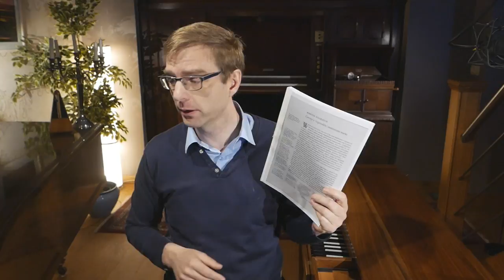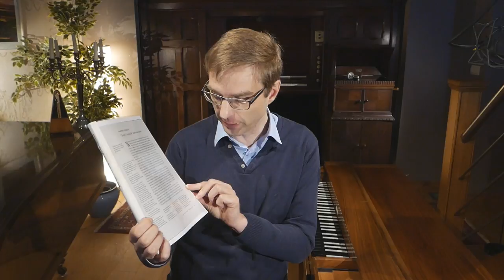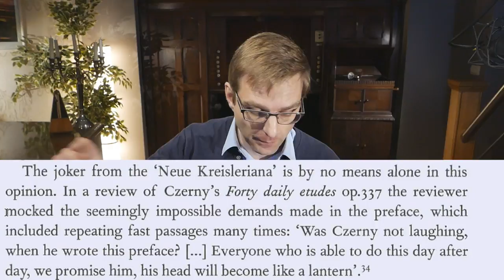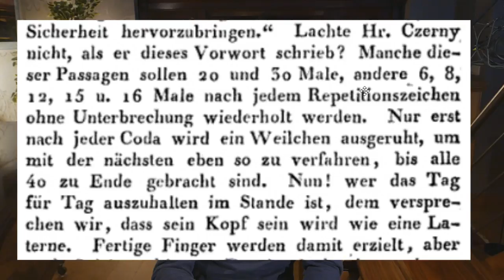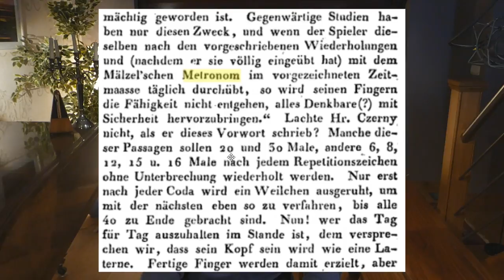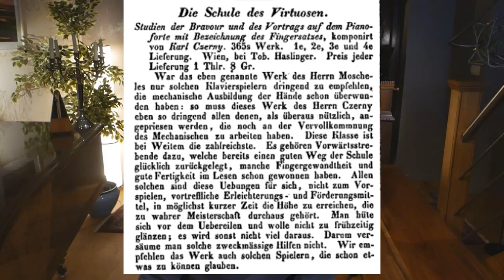Czerny was God. At least according to Marten Noorduin.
I'm often wondering : If a musicologist serves for his/her audience the solution of the single beat only, why is nobody asking for the reason of the absurdity of the tens of thousands of speed indications many of the greatest musician's that ever lived on our planet, took the effort to write carefully down?
Lack of interest? Lack of being critical?

When you do ask, the answers are surprisingly simplistic (the following answers were actually given to me in real life -no names here-, so not a single bit of ironic invention !):

🔽Just practice a bit more (...really??)
🔽 People were more talented back then (also... really??)

But hey, dear musicologist, acting like brave captains on the shore  : we (all musician's of today), DO practice a lot but still... we don't reach 80% of those silly speeds.
And secondly, more talented than we are... genetically different you mean?

Not even mentioning the brilliant conclusion of some, that those tens of thousands of indications actually were not meant to be played. It was a joke...Czerny was just triggering the imagination of possible future students (please come study with me, I'll teach you to play that fast !). Yeah, the famous Beethoven student needed that in his 30 years of teaching, starting at age 14 with a constant stream of 12 hours teaching a day, ending with a 100.000 fl in his bank account... O, I believe they're laughing at us from heaven... But seriously, you would be surprised how many actually just take that answer for a fact, easy their consciences with such answer... poor Czerny, Beethoven, Hummel, Moscheles, Chopin, Mendelssohn, Schumann, Liszt, Ries, Tomaschek... what a waste of time... you could have saved so much time by just writing: "as fast as possible".

But there are other musicologists as well that DO take the MM seriously. As Marten Noorduin in his 2013 article published in the Musical Times, called: Czerny's "impossible" metronome marks. The " " suggest there is a solution for it to be found. That is super interesting, since Noorduin is one of the strongest single-beat believers out there.

So my guess was the Dutch pianist Noorduin had a lot of things to say, interesting enough to devote my time into a deep reading that I'm sharing here with you. There is no demonstration of Czerny's speeds by him, which is a pity, since, as a graduated pianist from the Tilburg conservatory, he would have been of course in the perfect position to demonstrate practically what he is writing about.

My tone in this video might be somewhat different than you are used from me. Remember this: I am talking about the work of the author Noorduin. Not about the person Marten, a confusion so often is made today on social platforms.

It is a lengthy video, but I believe it is worth those 30 minutes of your life. I might rework my extensive preparation notes for this episode into an article. Check out my email list (below), because if I publish it, it will be there.